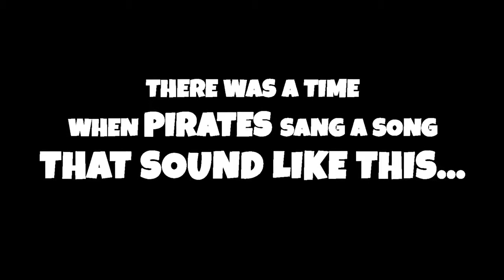🎮Rusty Spout Rescue Adventure - Trailer - PS4 - Nintendo Switcn - Xbox One - Xbox Series X/S🎮